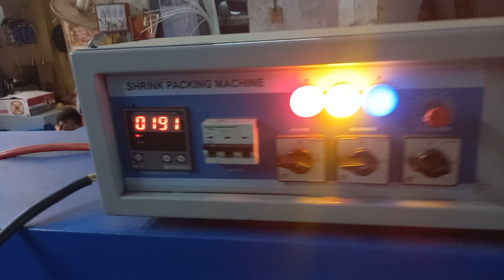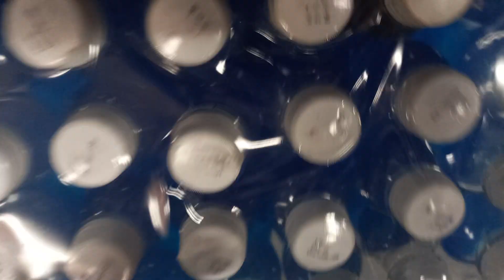latest updated versoin of bottel packing machine.200 ml to 1000 ml